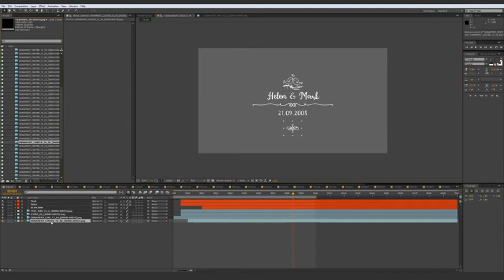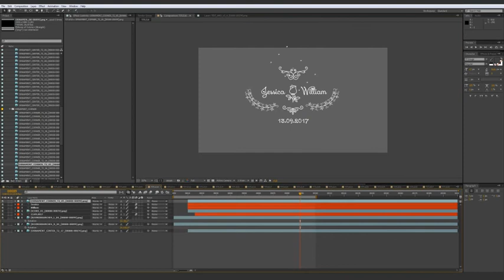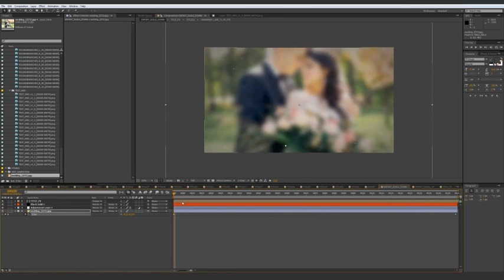Wedding Title Constructor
You can use it as openers for your wedding videos, date announcements, invintations and decorate your videos or presentations with elegant pre-made decorative elements. All elements have 2 versions of thickness for good scaling. Templates are easy to edit, don’t forget to watch tutorial.

Project features:

    30 Titles Templates (you can edit each template or make your own and unique)
    90 Decorative Elements (with animation and Alpha channel)
    After Effects Project file for CS5.5 and later versions
    Easy to edit (change text, replace elements, change color and add effects)
    Video tutorial (English language)
    All fonts free for peronal use (download links included in fonts file)
    Backgrounds in preview video are not included
    25 Frames Per Second

TEGS
FREE Download Project - Скачать проект бесплатно ae after effects project download after effects trailer teaser graphics software after effects optical flares free template project file intro after effects adobe text templates free aep video copilot shatterize destruction destroy Free after effects cs3 cs4 project file adobe tutorial free for files stock footage yt:quality=high Details Text Design Password Protect Web Page Moilla Firefox Internet Explorer Dreamweaver Photoshop CS3 CS4 CS5 3D Google Chrome How To Windows Xp Vista Fake Virus Prank Remove Or Change In Intro With Videos And Images Background Evolution Riot Gear Video CoPilot Shooting Star teaser adobe marketing online tutorial website Adobe After Effects CS4 Free Template Intro Outro iReebound iRebound* Soldier Front Andrew Kramer Evolution Riot Gear Twitch Twister tutorial free after effects intro template project file optical flares magic bullet looks colour correction editing adobe howto computers graphics software widescreen software tips &amp; tricks commentary laptops technology electronics Adobe After Effects Intro Template Video Test Demo Tutorials Coming Soon Color Link Cool 3D Room Freezing Time Warp Shadow effect valentine mass after effects special Free After Effects Intro Template advert teaser high speed editing laptops space notebook animation art science scifi television showfree download after effects adobe second dragon now free template particles world twitch hurry harry poter playstaitons introductions intros xbox 360 gamplays walkthroughs ae fx sony vegas High Definition Template HD mediafire lens flares Lenses Flaring videos